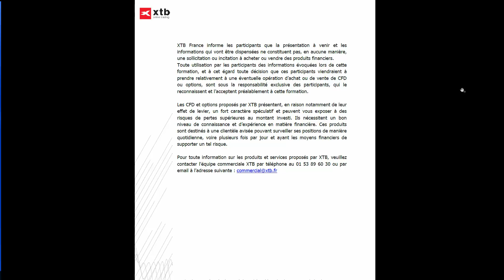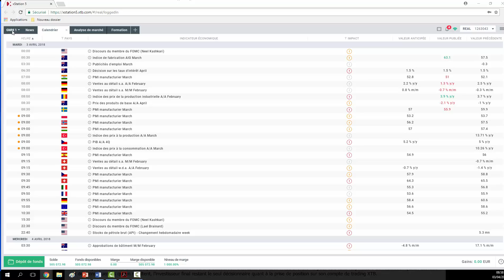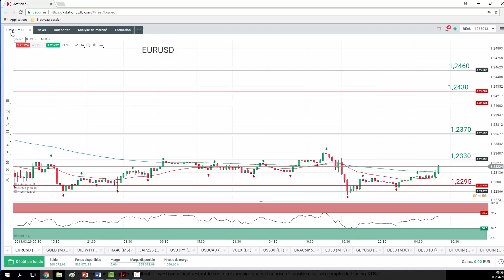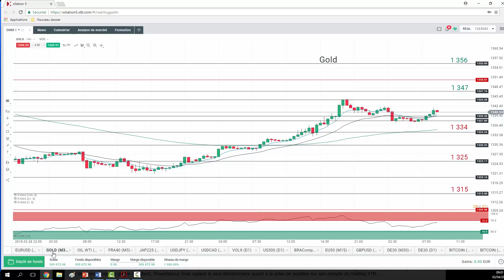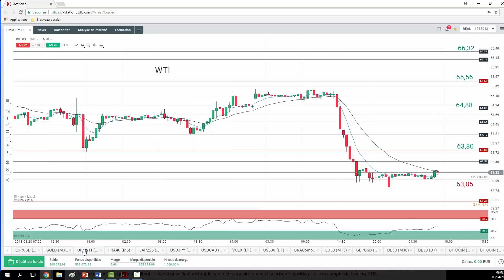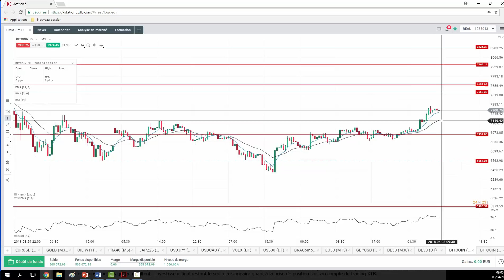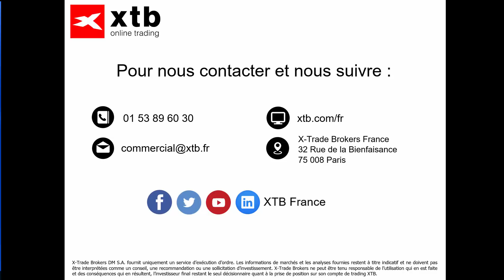Good Morning Market Privé du 3 avril 2018